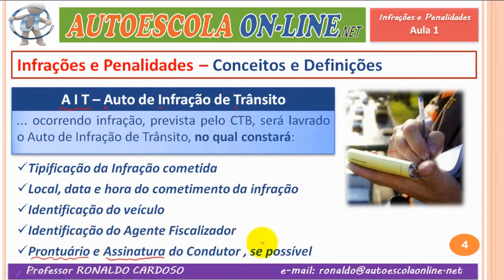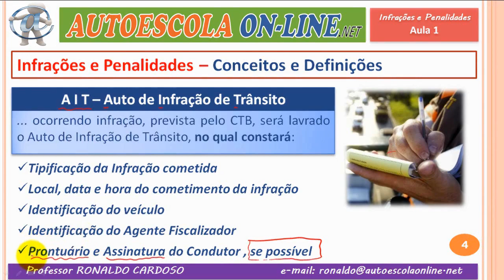Infrações e Penalidades - Auto de Infração de Trânsito AIT